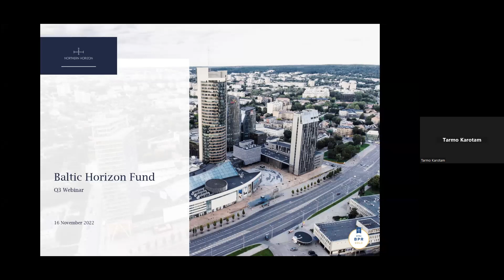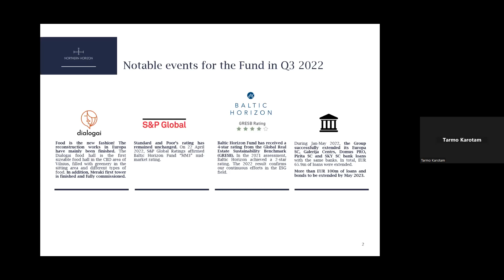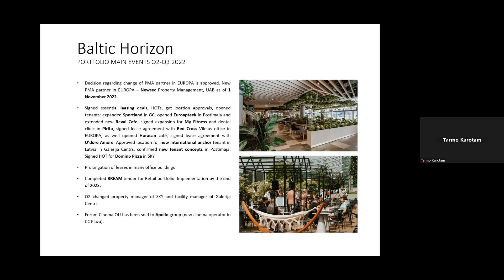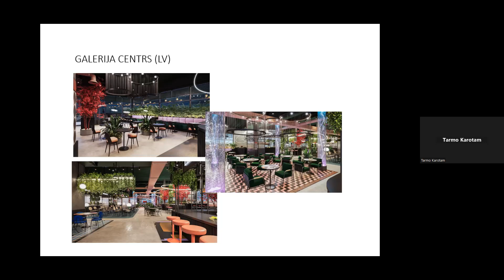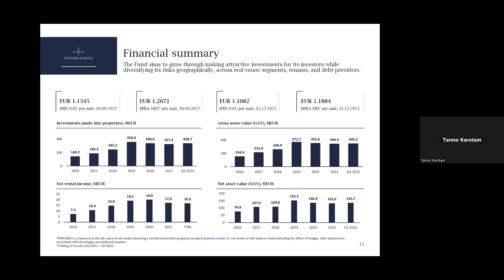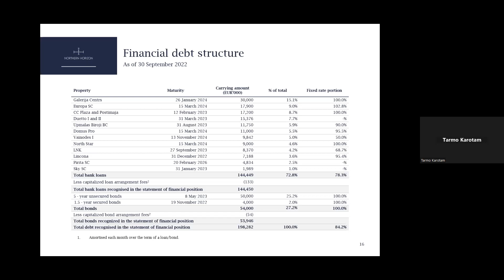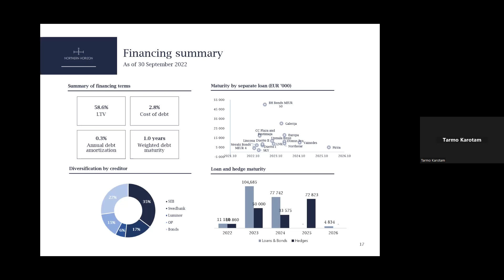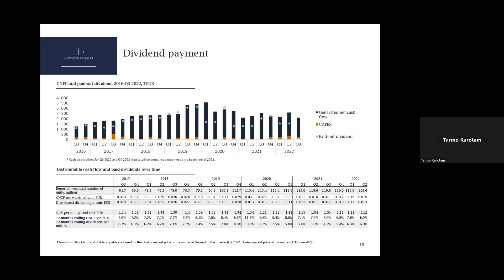Baltic Horizon Fund Introducing the Consolidated Unaudited Results of Q1-Q3, 2022